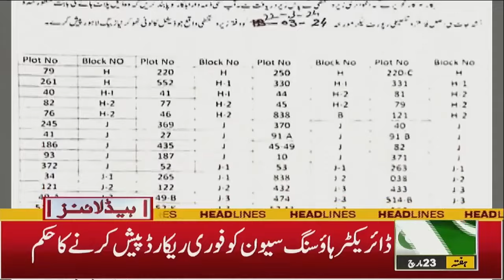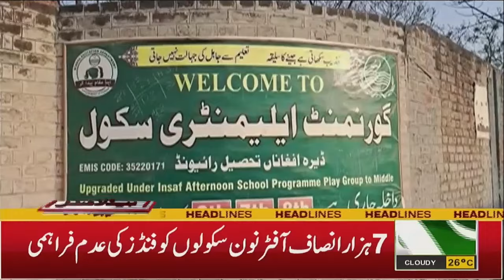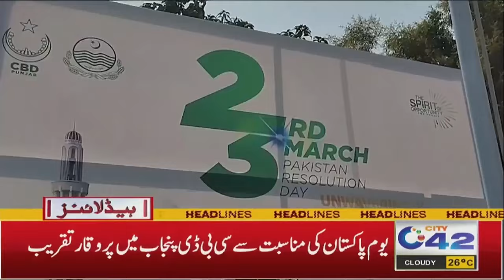9PM News Headlines | 23 March 2024 City 42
9PM News Headlines | 23 March 2024  City 42